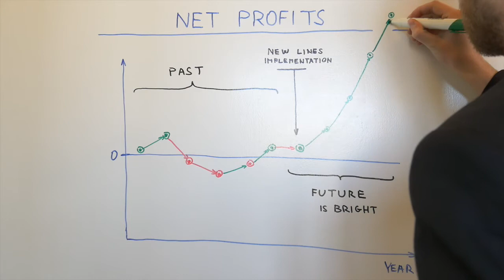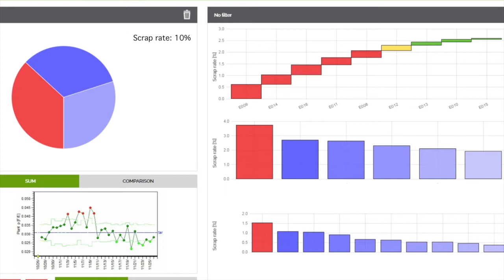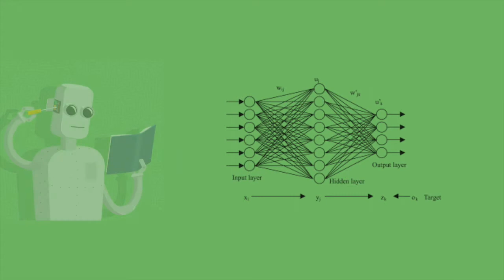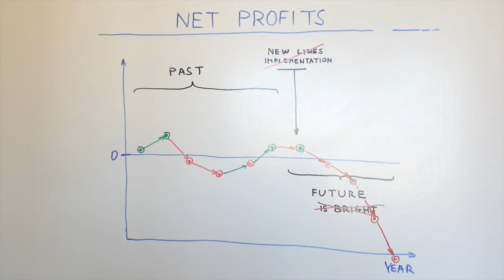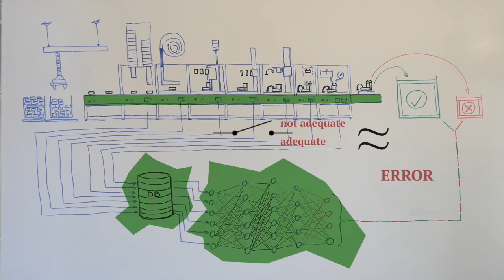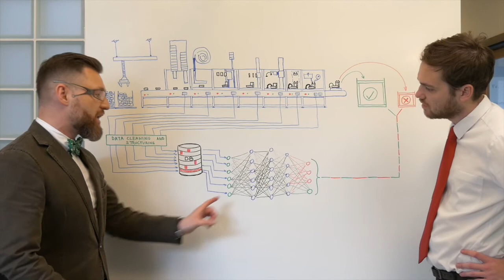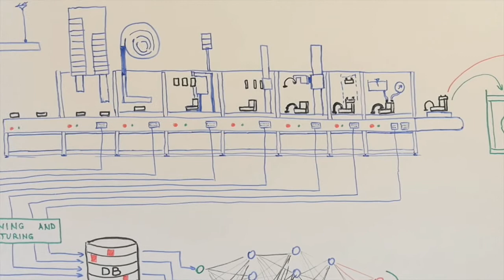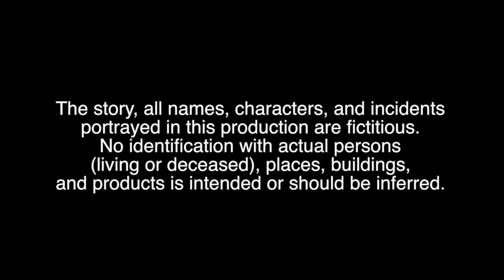Tiberid #2 - Machine Learning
Another episode of the Tiberid series!

Jaroslav will help with the application of machine learning methods in the production.